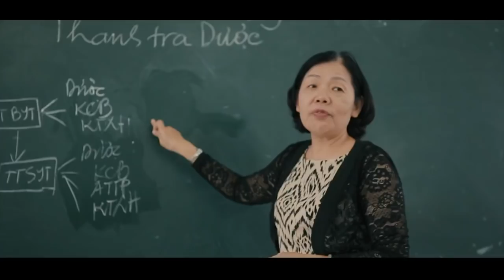[TRUNG TÂM ĐTLT NGÀNH DƯỢC] - Cuộc thi làm MV "Học để thay đổi cuộc đời"